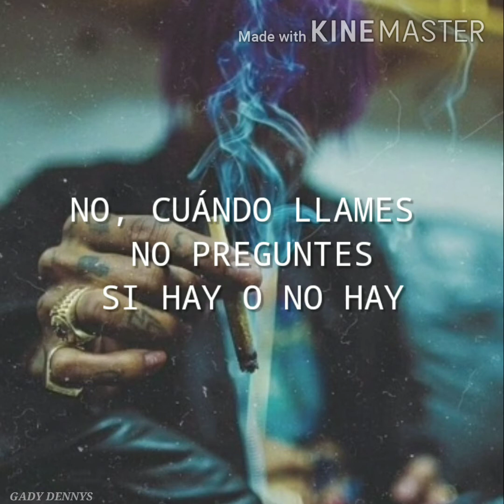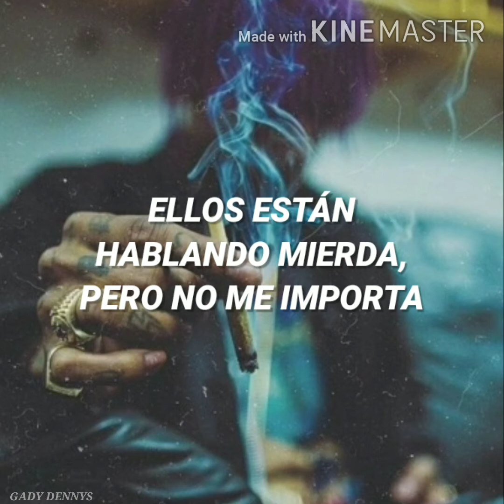Cruz Santa/Corona - Pedidos Yema Ft. Simbula (Letra)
¡¡¡ Hagan sus pedidos :)!!!